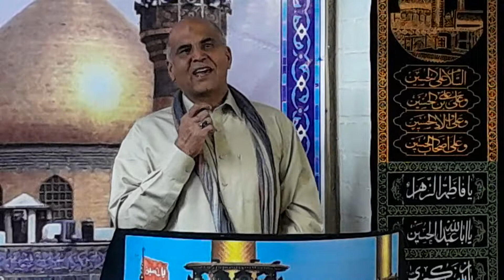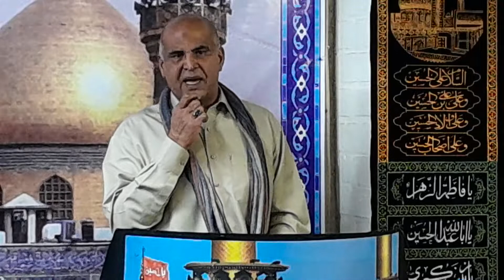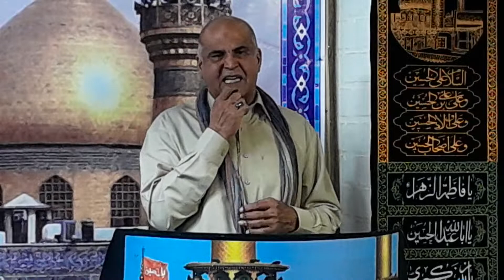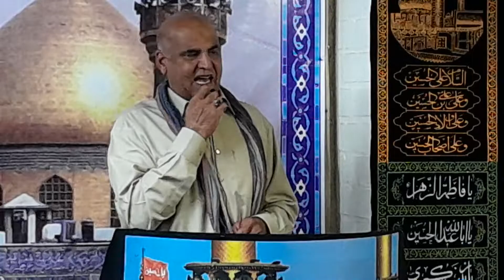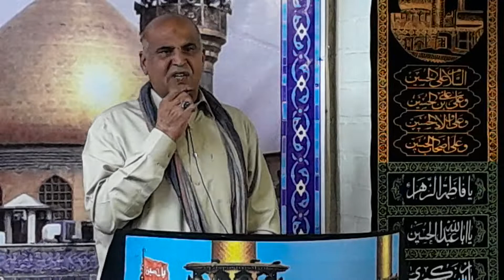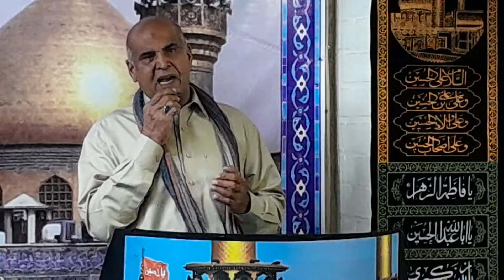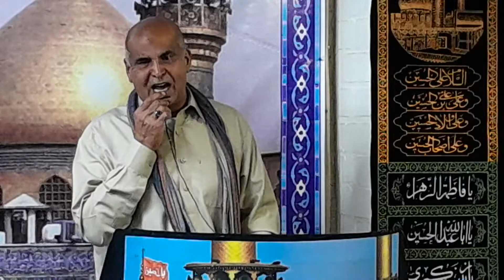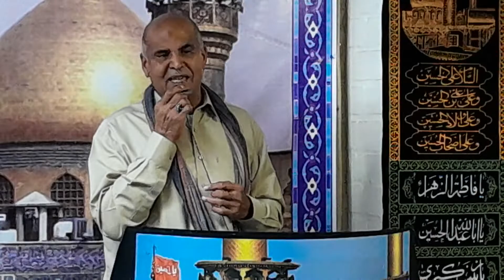Jashan e Eid Zahra sa Manqabat Rubai Urdu Panjabi By Jinab Chaudari Nisar